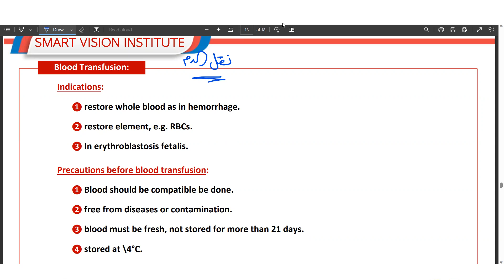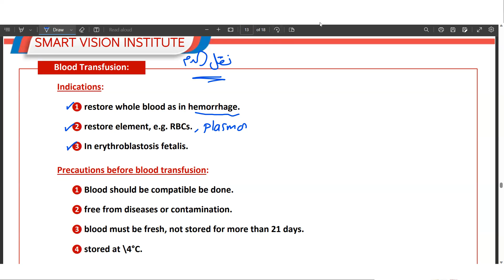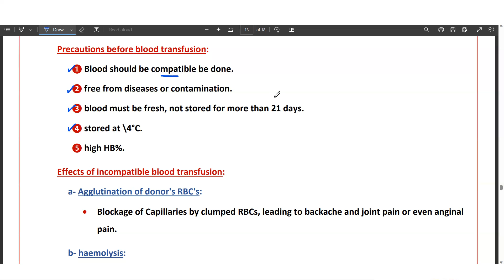Blood Transfusion (practical - 102)